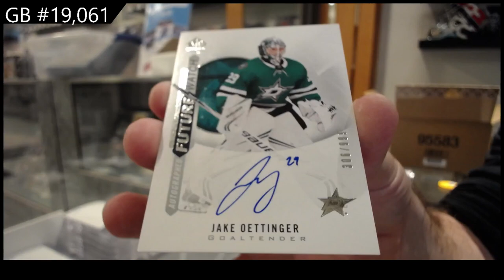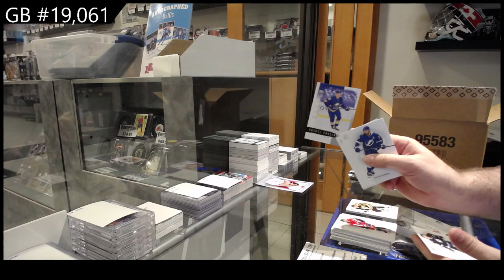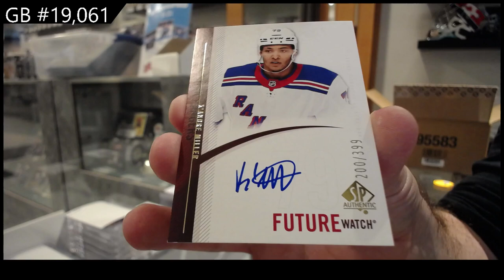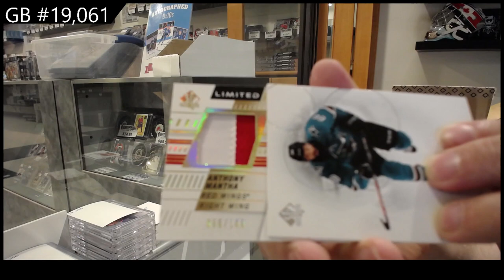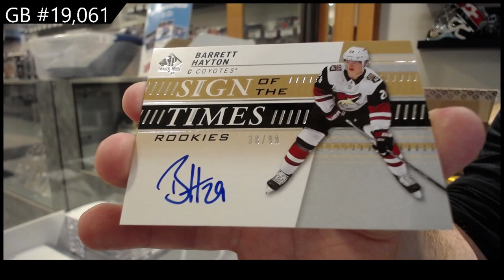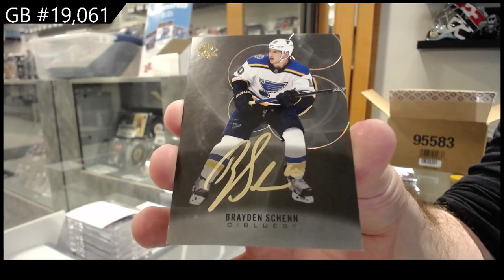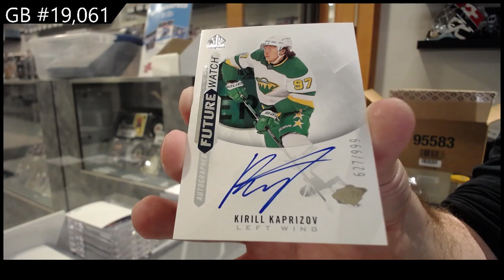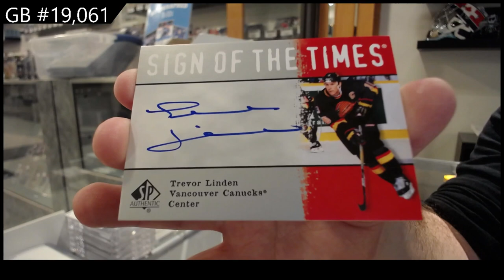20-21 Upper Deck SP Authentic Hockey 8 Box Case Break - CNC GB#19,061